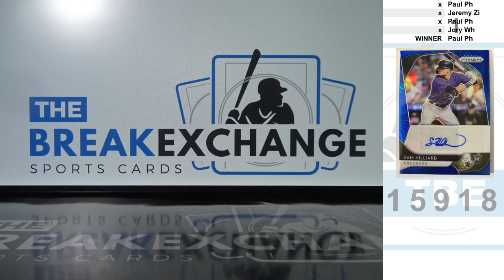RAZZ - 2020 Prizm Rookie Autographs Prizms Blue Sam Hilliard /99 (Break ID: 15918)